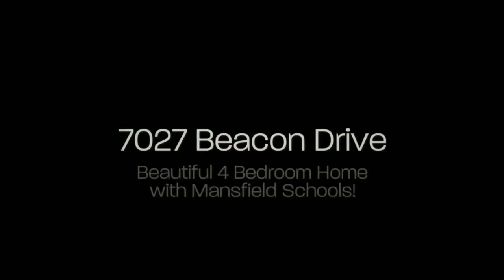7027 Beacon Drive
This beautiful home is located in Grand Peninsula in the Mansfield ISD. Come see this one today!